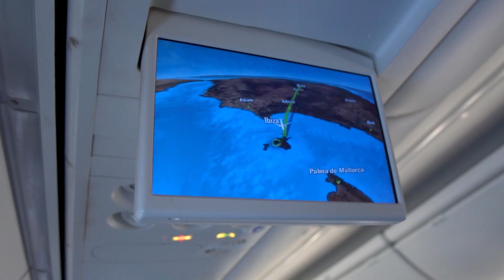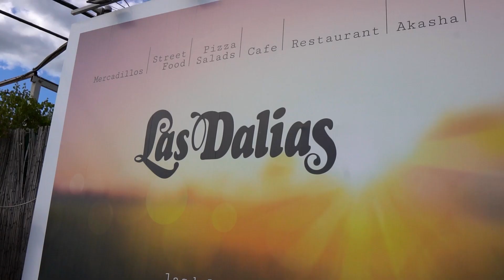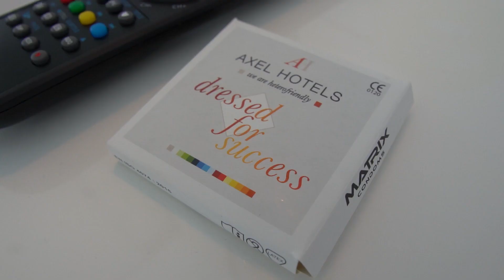IBIZAN REISSU 😊😳 paksuna??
Mitä tehdä Ibizalla? Shoppaile lentolippuja ja itke autovuokraamossa